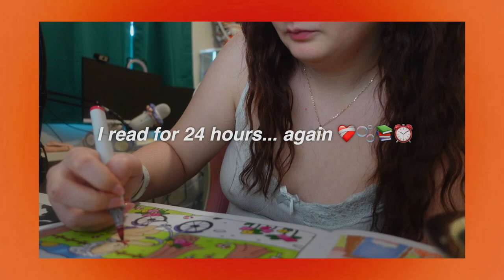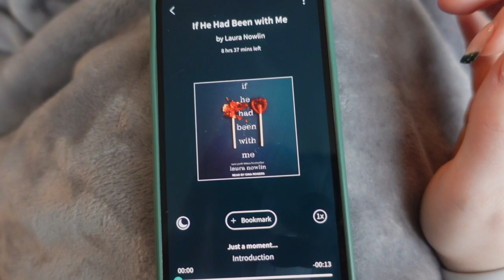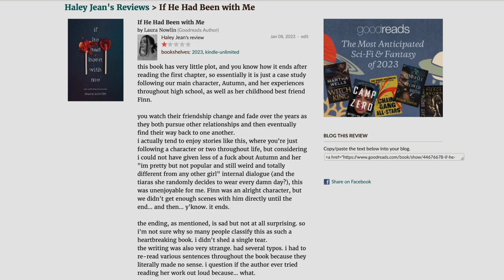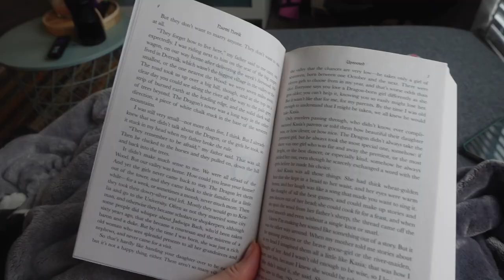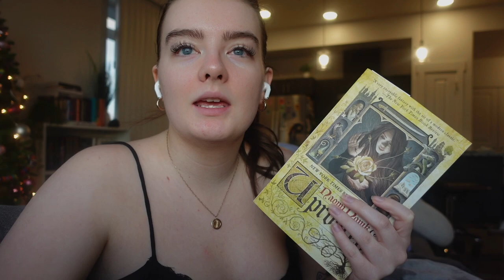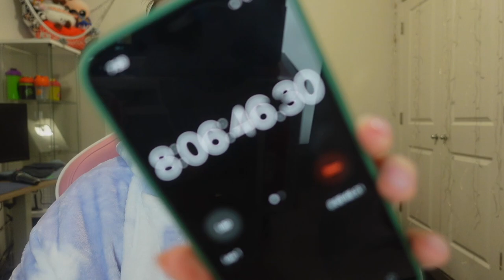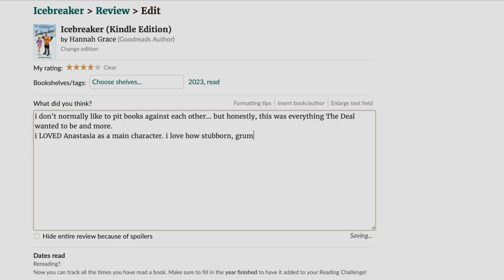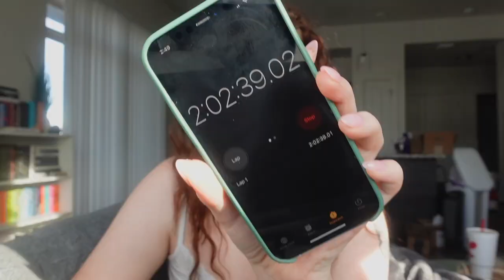i read for 24 hours straight! ...again 🫧📚⏰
send me ur fav book